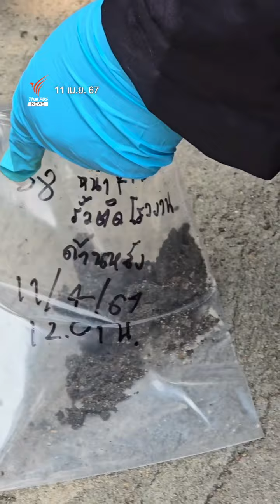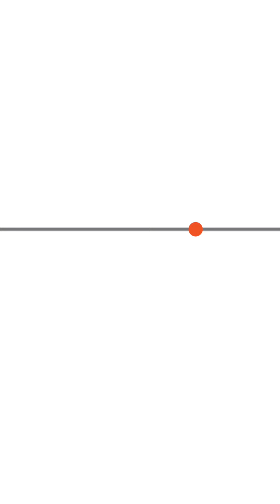กทม.ไม่พบ “แคดเมียม” ในรางน้ำโรงงานและรางน้ำที่เชื่อมภายนอก | Thai PBS News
กทม.เผยผลตรวจ “น้ำ” โรงงาน บจก.ล้อโลหะไทยเมททอล ซ.เรียงปรีชา เขตบางซื่อ ที่พบกากแคดเมียม 150 ตัน ไม่พบแคดเมียมทั้ง 3 จุดหลัก คือระบบรางน้ำในโรงงาน รางน้ำที่เชื่อมนอกโรงงาน และแหล่งน้ำใกล้โรงงาน